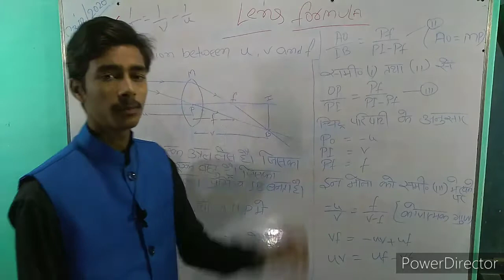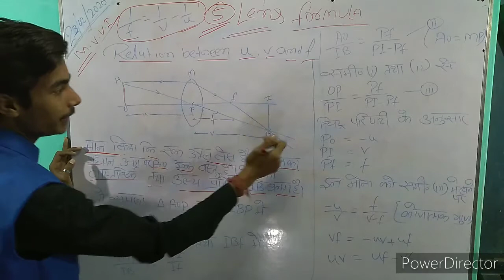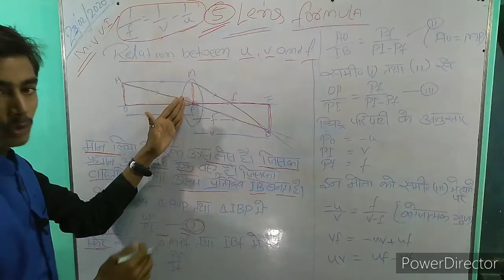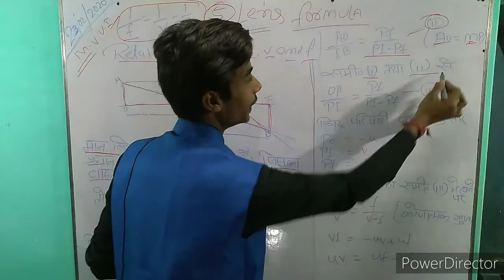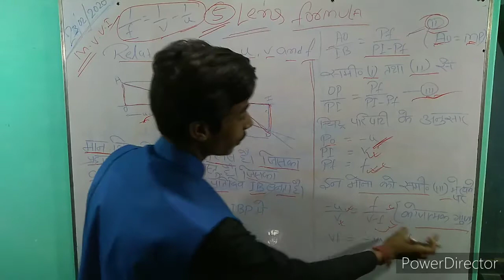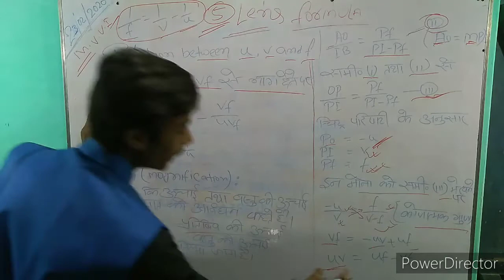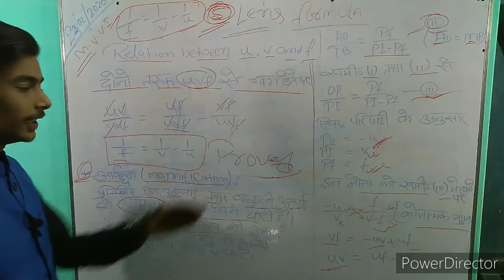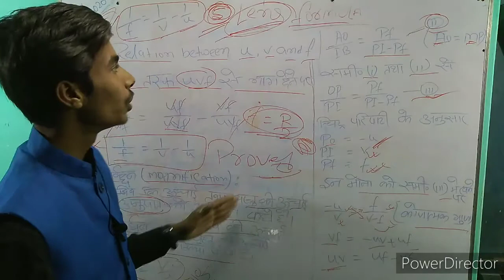Physics 10th class light lesson lens formula (1/f=1/v-1/u) proved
Physics 10th class light lesson lens formula easily proved